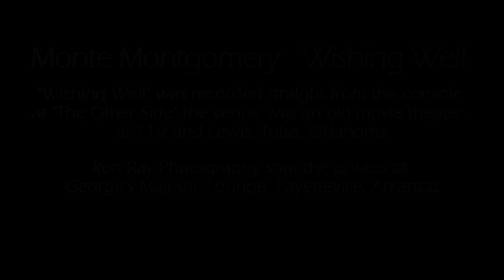Wishing Well Monte Montgomery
"Wishing Well" was recorded straight from the console
at "The Other Side" the venue was an old movie theater.
at 71st and Lewis, Tulsa, Oklahoma
Ron Ray Photography shot the photos at
George's Majestic Lounge  Fayetteville, Arkansas
Wishing Well was mastered on iZotope OZONE 8
at Ron Ray Video Productions